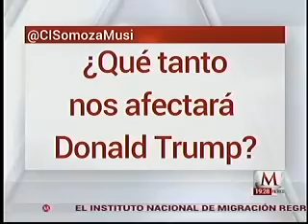Es bien importante la habilidad y hasta cierto punto la agresividad con la...: Juan Musi